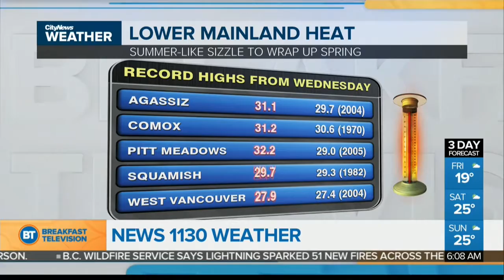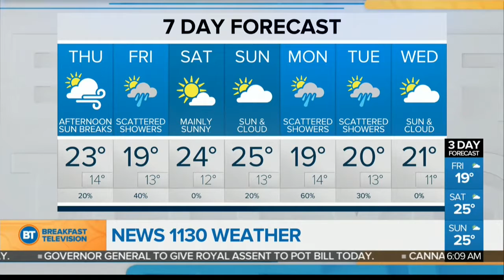Latest Forecast: Jun 21st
Sun and cloud with a high of 23 degrees on this first day of summer.